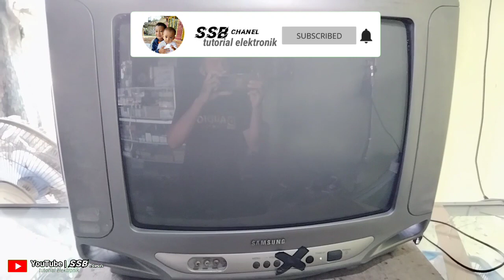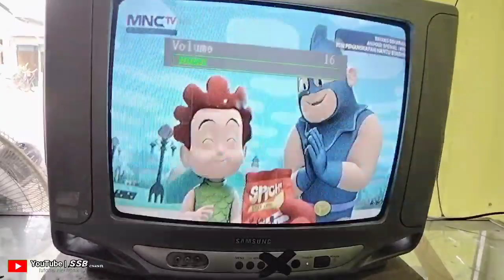cara atasi tv meledak saat dinyalakan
@suhadisoglengbro5350 memberikan tutorial tentang cara mengatasi tv meledak saat dinyalakan.simak terus video saya ini sampai selesai dan jangan lupa klik subscribe like komen dan share ya biar chanel saya ini lebih cepat berkembang terima kasih.pada video saya ini saya akan memberikan tutorial cara atasi tv meledak saat dinyalakan, kejadian seperti ini sering sekali terjadi pada tv karena disebabkan oleh bocornya kop plybek yang melekat di tabung.biasanya kop bocor akhirnya percikan api keluar dari semburan plybek yang menuju tabung.kop ini wajib diganti biar tv tidak meledak saat dinyalakan.setelah pergantian kop tersebut tv kembali aman tidak ada ledakan lagi.semoga bermanfaat